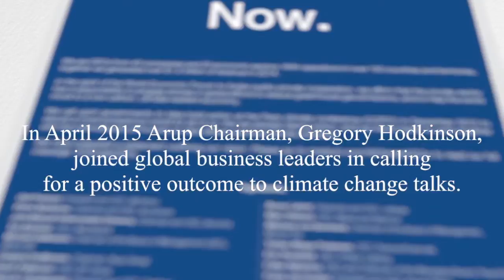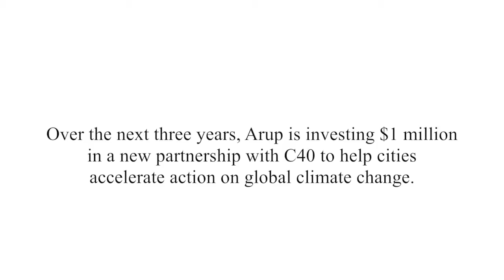Arup working with C40 cities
In June 2015, Arup signed a major partnership with C40, committing $1 million of consultancy support over three years to help cities take meaningful action against climate change.